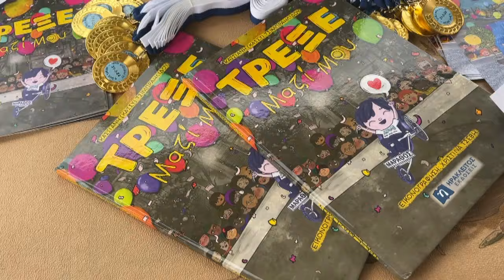"Τρέξε μαζί μου" Μαραθώνιος συμπερίληψης και εθελοντισμού, στο πάρκο εκτάκτων αναγκών Πτολεμαΐδας